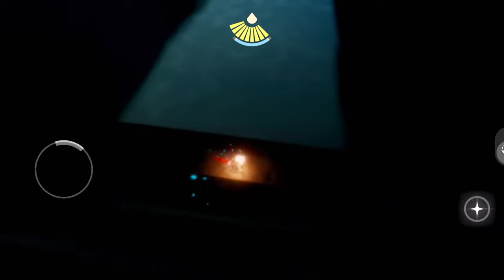All 18 Winged Lights Location in Golden Wasteland, Forgotten Ark and Treasure Reef of Sky COTL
Find all the 18 winged lights in the Golden Wasteland, Forgotten Ark & Treasure Reef area of Sky COTL

I hope that you found this video entertaining and helpful. I make video on Sky COTL. I also share Sky Beta Updates and Beta Spoilers. My goal is to help players level up their game and enjoy Sky: Children of the Lights game even more. I want more and more players to fly in the sky without fearing Krills. I want everyone to enjoy doing Eden Run and Golden Wasteland. I share tips and tricks pro players use to save time on Candle runs. Please do leave feedback in the comments. It will help me in improving my future content.